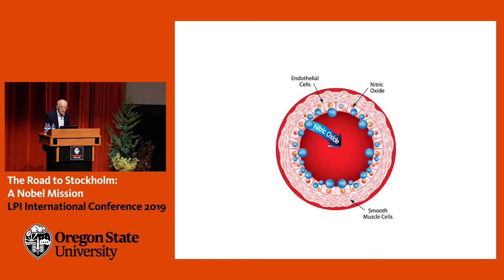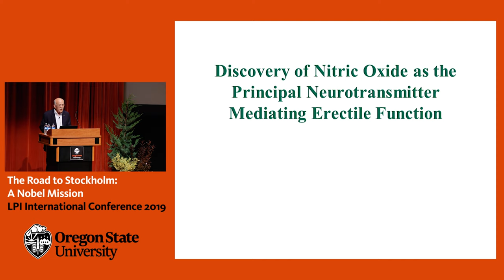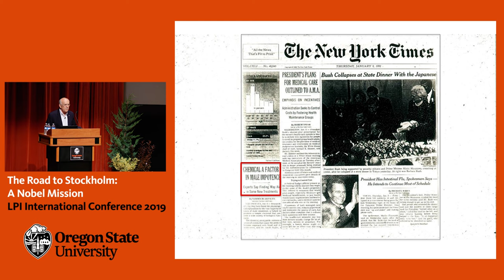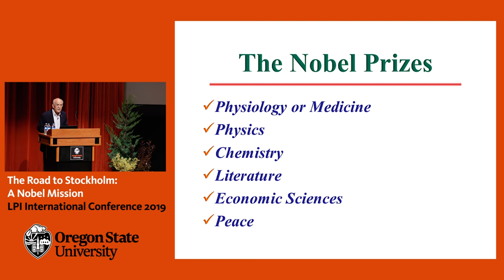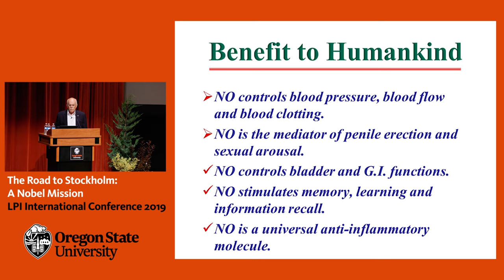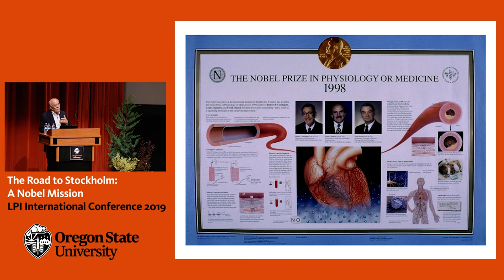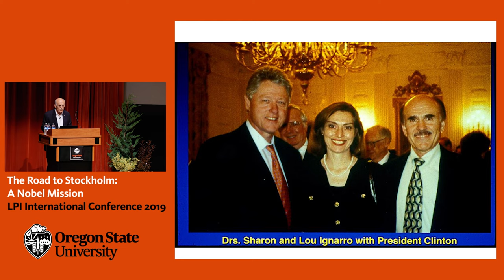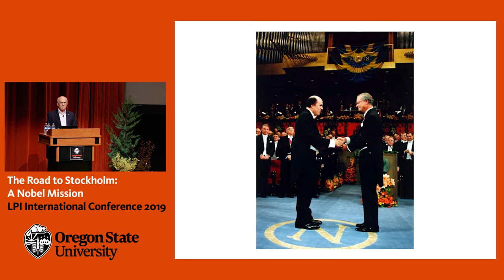LPIIC 2019 public session with Lou Ignarro - Part 3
Nobel Laureate Lou Ignarro speakers at the Linus Pauling Institute International Conference in Corvallis, Oregon. Part 3 of his presentation focuses on how Viagra works, being awarded the Nobel Prize, and his life as a Nobel Laureate